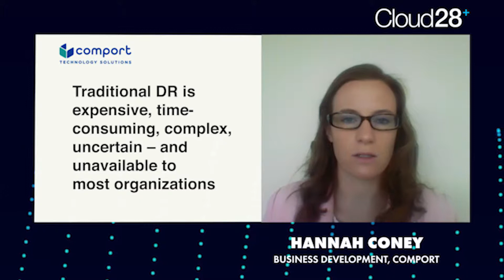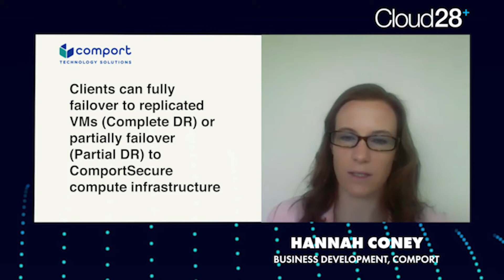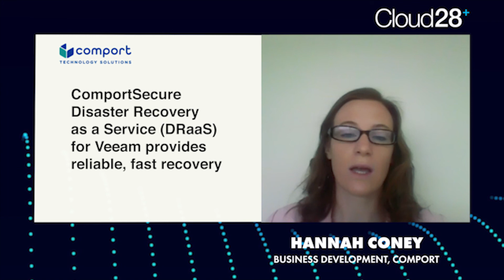Small Businesses Hit Hardest By Ransomware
Ransomware attacks hit small businesses the hardest. Hannah Coney from Comport Consulting explains how SMBs can stay secure